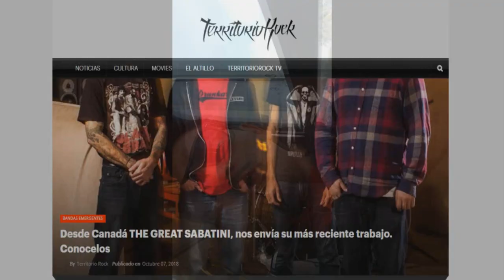Entrevista a: DANANN (arg) | Territorio Rock